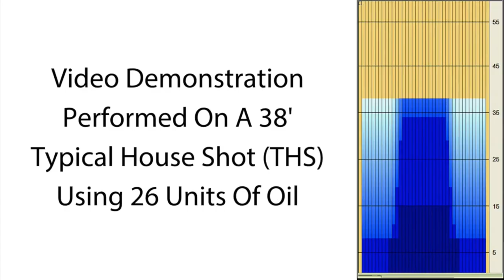bowlingball.com Hammer Rip'd Pearl Bowling Ball Reaction Video Review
Check out Tony Ruocco, Mike Seymour and Curlie Becton throwing the Rip'd Pearl from Hammer!

Effortlessly slice through your competition on the lanes with the Hammer Rip'd Pearl!
The new Rip'd core from Hammer features a core that deals out early revs combined with a dramatic motion and strong overall hook, ready to tear apart heavier oil volumes with effortless power.
Paired with the Aggression Pearl CFI coverstock sanded to a matte 500/1000/3000 Abralon finish, this ball is ready for a strong angular move on the backend while still delivering control and pin action on the deck!